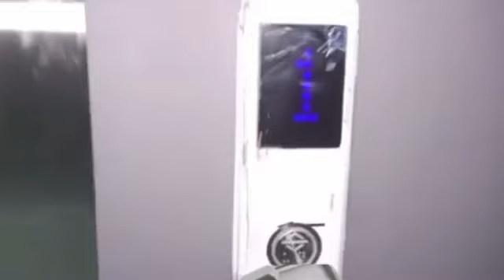résidence chérifien de la côte d'ivoire inauguré le dimanche